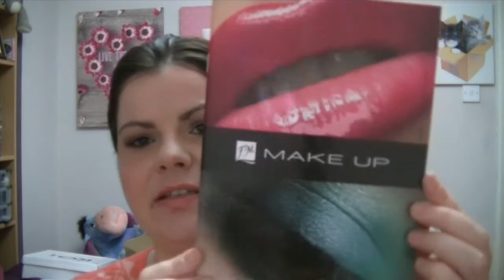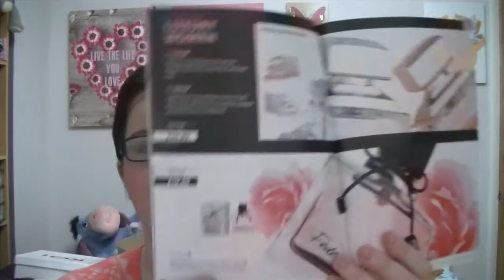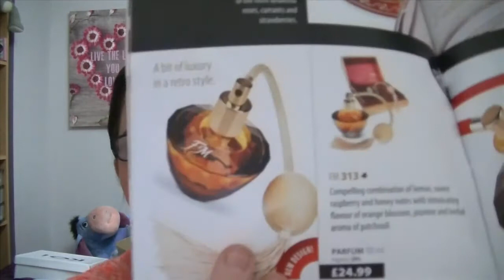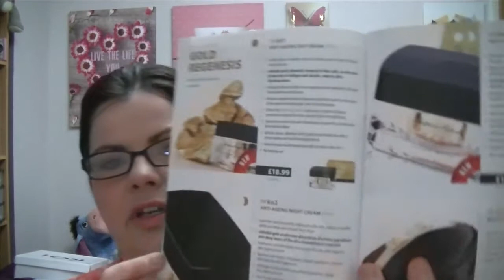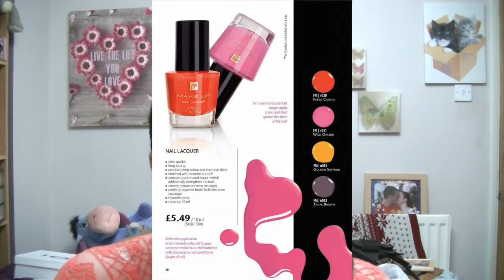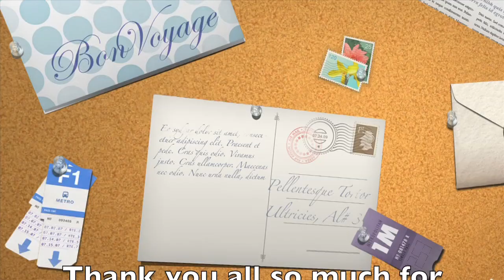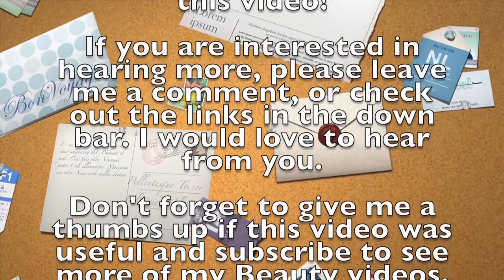Federico Mahora - Why I love being a Rep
Lyndsey